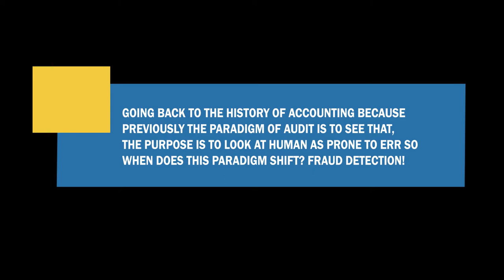PutraMOOC || Auditing from the Islamic Perspective : Accounting and Islamic Accountant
The interview continues. here Dr. Zamri emphasizing the importance of having the right Islamic Worldview, as he explains that accounting basically touches on the technicalities aspects, however the accountants (Islamic Accountants) must have the right Islamic Worldview in understanding the contract, context in order to account for the transactions.